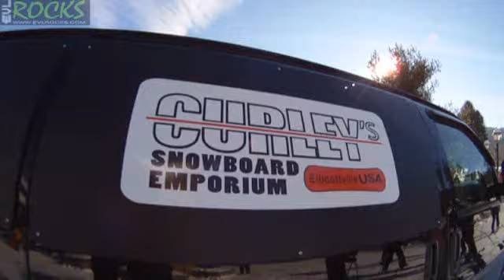Holiday Valley 12-18-2010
Shot with a Drift HD170 at Holiday Valley in Ellicottville NY Check out the Drift HD170 Video be